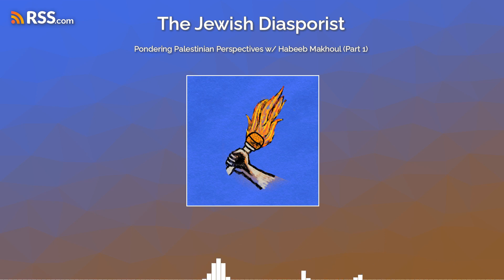JD17: Pondering Palestinian Perspectives w/ Habeeb Makhoul (Part 1)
The last weeks have been quite difficult for us. Another escalation between the Israeli government and Hamas has already led to the deaths of thousands of civilians, and there’s no end in sight. While a few of of the 200+ hostages have been released, an Israeli ground invasion of Gaza will only open a new chapter in the sufferring of the Palestinian people. This will bring little safety for Jewish communities around the world, who continue to mourn the death of so many innocents caused by Hamas’s actions and fear increasing antisemitism.

One limited way in which we can contribute is towards a future settlement based on freedom and equality for all is to elevate marginalized perspectives that are nonetheless important to hear within the Jewish community. That is why we sat down with Habeeb Makhoul, a Palestinian citizen of Israel and socialist who recently completed a Masters in public policy focusing on the particularities of his community’s position within Israel/Palestine.Dialogues like these are crucial to develop a holistic understanding of the history of this land and all its peoples. This is necessary for any political project which seeks to build a better world based on freedom, justice and equality for all.

Check out Sol Weiss’s and Molly Bajgot’s new song, Cross the Sea